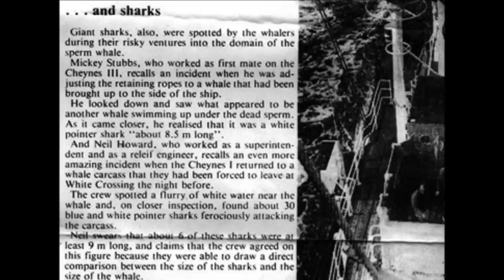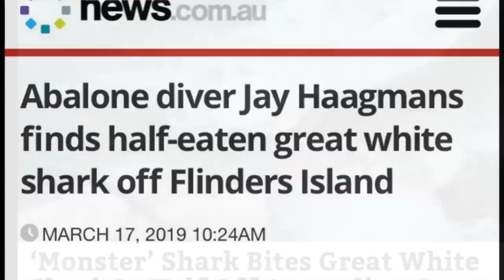Large Mako Shark Bitten In Half By Larger Shark In Australia!